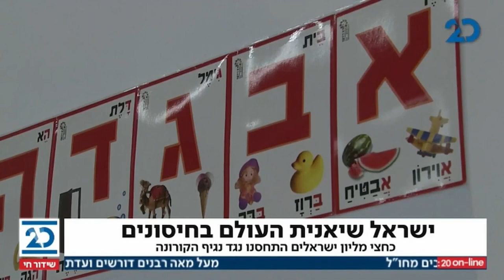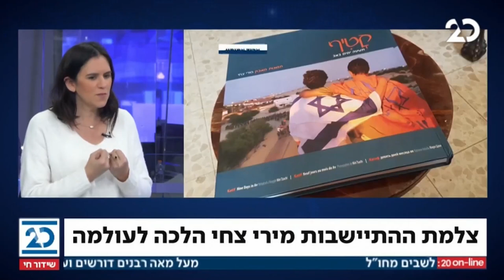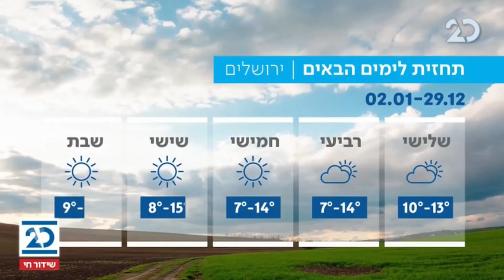המהדורה המוקדמת עם שרה ב"ק | 29.12.2020 | התכנית המלאה